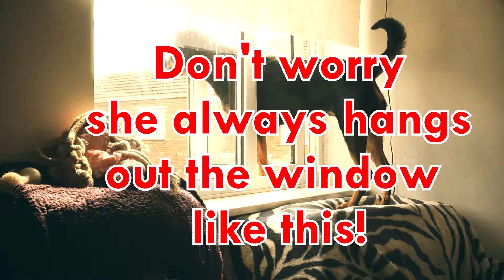lola at window